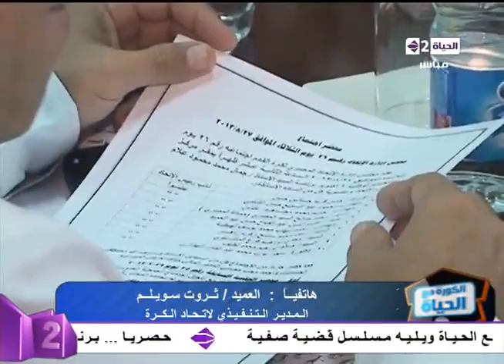الكورة مع الحياة - العميد ثروت سويلم يكشف سبب إلغاء ودية بوروندي و رد فعل كوبر على المباراة